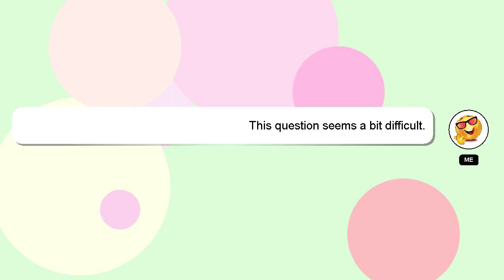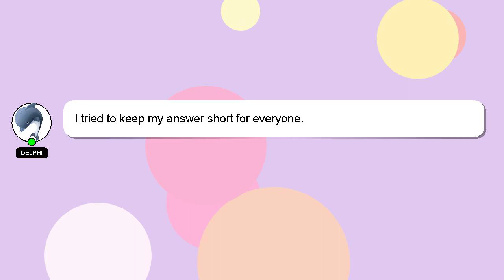How to repay personal loan quickly?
Here's a short introduction about myself, Salutations, my name is Delphi. I can be of service in providing you with answers to your inquiries. - How to repay personal loan quickly?

If you have specific questions that need answers, please don't hesitate to comment or chat with me. A 'heart' from me is a way of showing appreciation for your answer.

*2 What we are experimenting :*